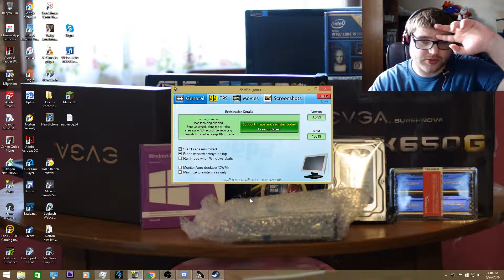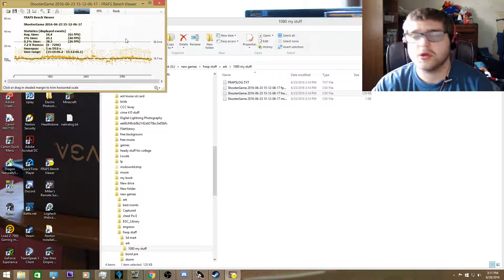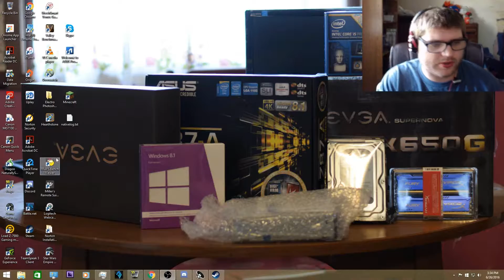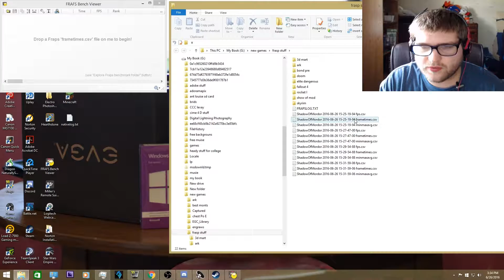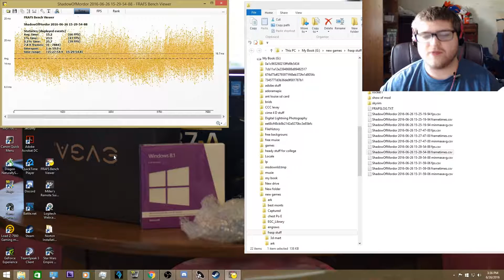how to benchmark a game on PC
today i show you  benchmark a game. use software call  fraps